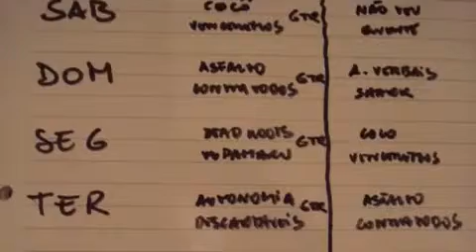Making Of Contra Todos p.3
Créditos deadfishoficial